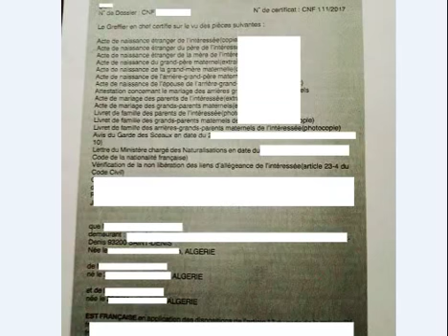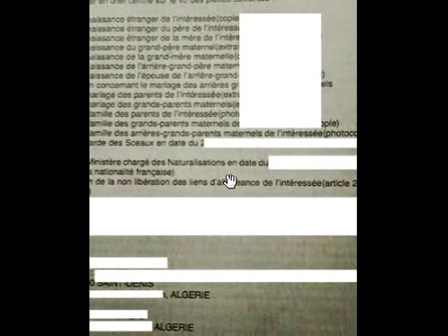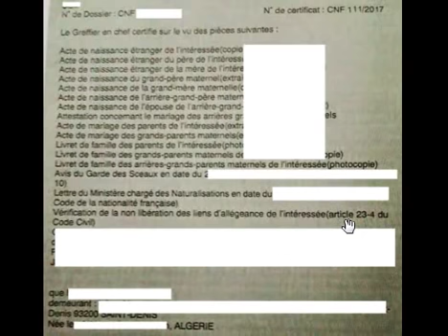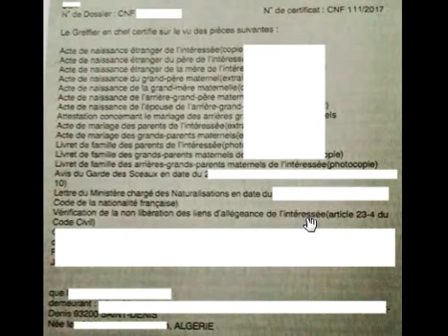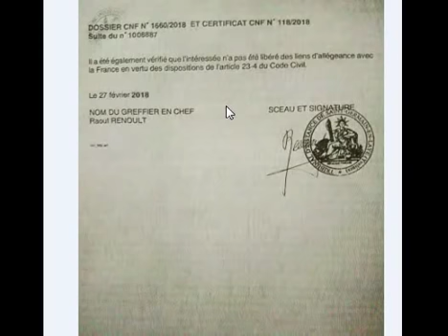القانون المضاد لقانون 30-3 والمتعلق بالجنسية الفرنسية بأدلة ثابتة